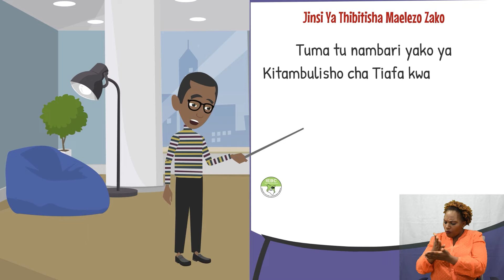6 Kupata taarifa za kuaminika kuhusu uchaguzi